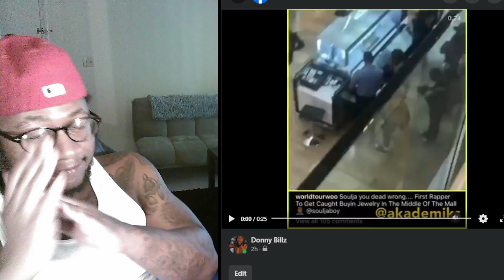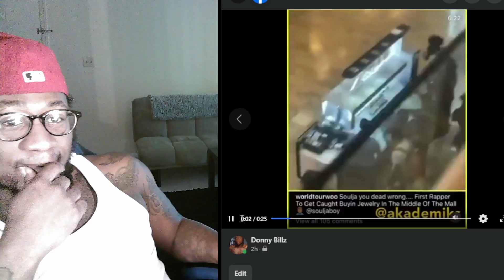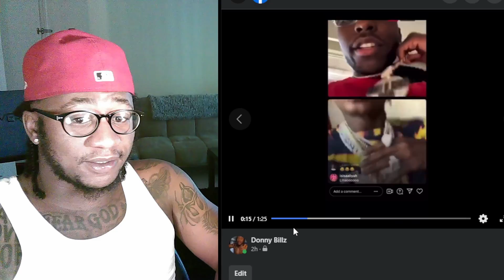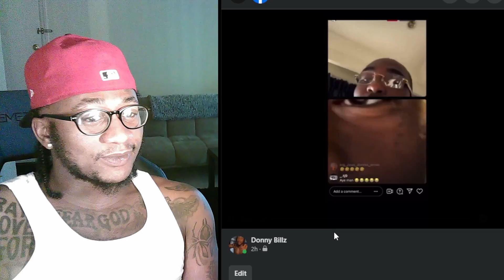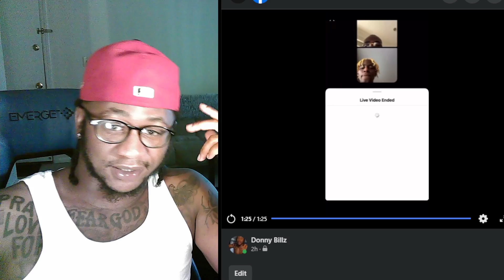Soulja Boy Gets Pressed For Buying Fake Jewelry in The Mall Reaction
Goon Tries To Press Soulja Boy For Buying Fake Jewelry in The Middle Of The Mall